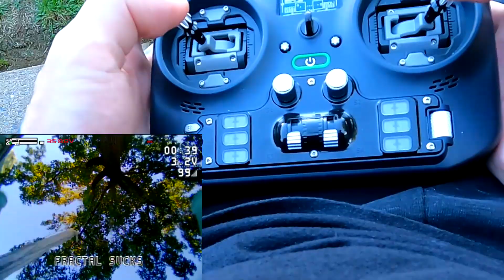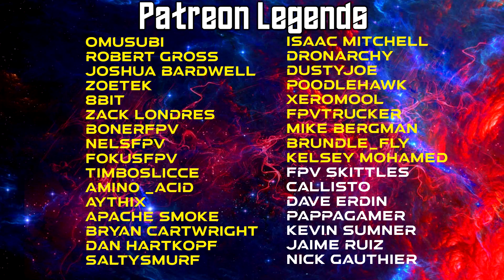Jumper T20 | Rip & Review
Today we take a look at the Jumper T20. This will be a first for me as far as full sized box radios. I spent a week with it to really get a feel for it and find the things I liked and disliked. I hope you enjoy! Thank you!

(I looked and couldn't find it in stock anywhere else ☹)

                        1301 West 7th St. #1021